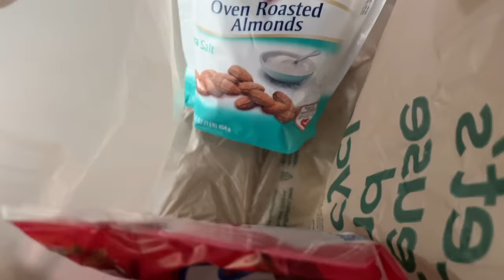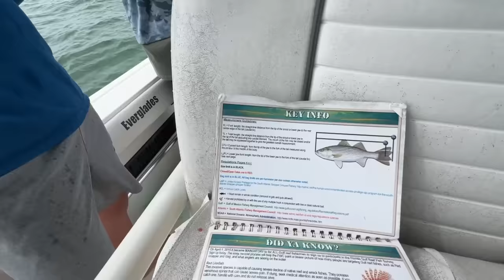I Should Have asked Questions.